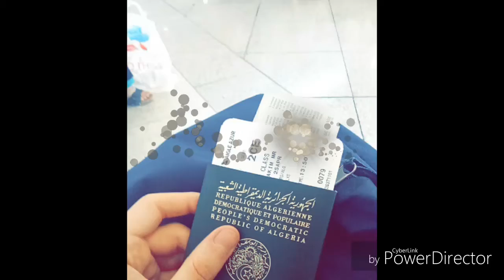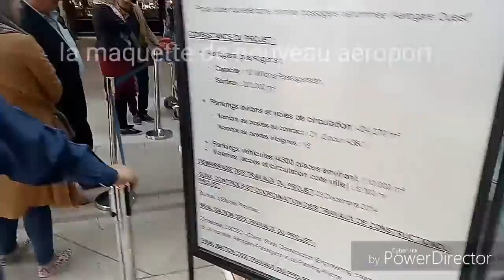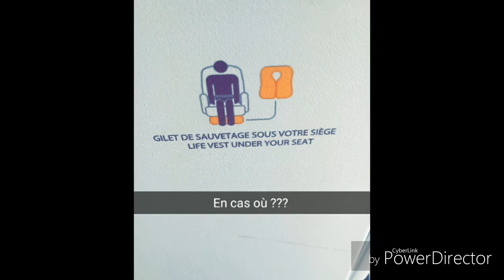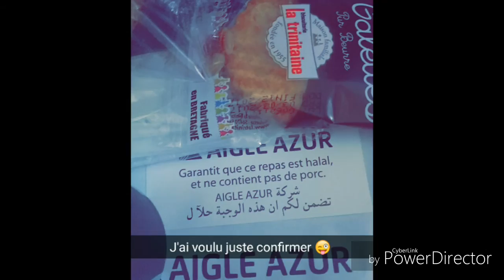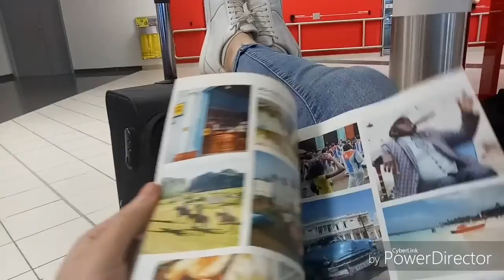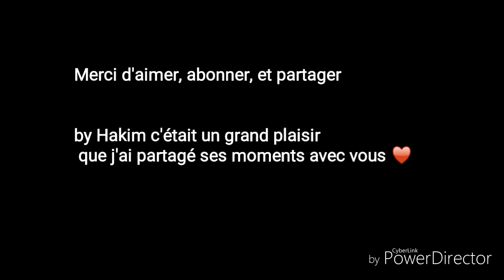VLOG : Alger - Lyon by Hakim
C'est avec plaisir que je partage mon vlog, j'espère qui vous plaira